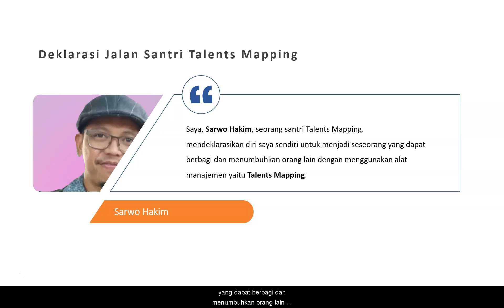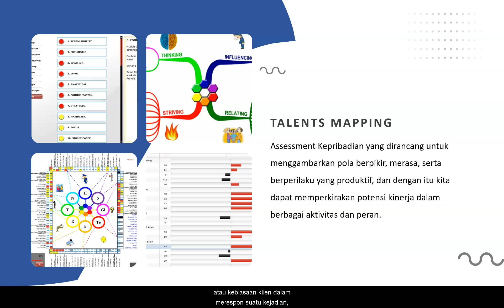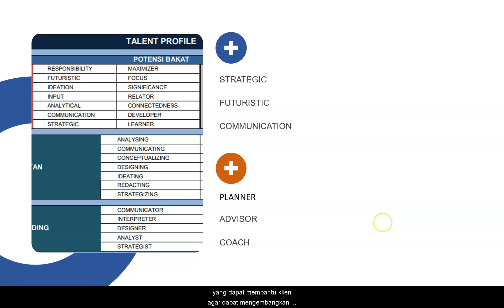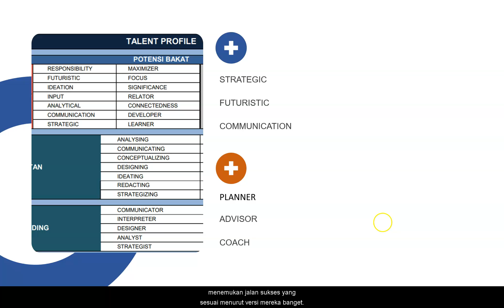Deklarasi Talents Mapping Sarwo Hakim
Saya, Sarwo Hakim, seorang santri Talents Mapping,
Saat ini saya sedang mengikuti program 90 Days Advanced Exercise For TM Practitioner
Dan saya hendak mendeklarasikan diiri saya sendiri
untuk menjadi seseorang yang dapat berbagi
dan menumbuhkan orang lain dengan menggunakan alat manajemen
yaitu Talents Mapping.`
Saya merasakan banyak sekali manfaat positif
setelah mengenal Talents Mapping.
Terutama ketika Talents Mapping saya coba untuk diimplementasikan bagi diri saya sendiri,
keluarga saya
Di dalam Keluarga,
Saya merasakan banyak sekali perubahan
Sehingga kami bisa menumbuh bersama
dengan mengenal satu sama lain melalui TM.
dan juga dalam karir bisnis.
Saya bisa mendapatkan kembali misi bisnis saya
Membangun tim dengan keunikan individunya
Membangun jalur komunikasi yang efektif
Hingga membangun keterikatan baru di dalam organisasi
Serta berdaya dan bermanfaat
Bagi saya sendiri, TM merupakan tools yang dapat dirasakan manfaatnya,
baik untuk saya sendiri maupun orang-orang yang kenal TM.
TM pun dapat mengenal keunikan setiap manusia
yang mana dapat digunakan untuk melihat kebiasaan seseorang,
sehingga praktisi TM pun dapat membantu orang-orang yang telah berpartisipasi mengisi TM untuk memprediksi jalan suksesnya lewat jalan masing-masing,
bukan lagi dengan stereotip kebanyakan orang.
Talents Mapping menyediakan data data yang saya perlukan untuk memprediksi sebuah pola yang mungkin terjadi pada diri klien, dengan data tersebut saya dapat mengolahnya kembali agar dapat disampaikan lagi kepada klien. Baik itu berupa rencana karir mereka yang sesuai dengan passionnya, juga kebiasaan klien dalam merespon suatu kejadian, ataupun kegiatan-kegiatan yang perlu diregulasi agar menjadi lebih produktif lagi.
Dengan kekuatan yang saya miliki, berdasarkan hasil Talents Mapping Assesment saya, yakni;
-Strategic
-Futuristic
-Communication
Maka saya memilih, akan mengambil peran sebagai :
1. Planner, yang dapat membantu klien dalam menyusunkan rencana setelah klien melakukan TMA
2. Advisor, yang dapat memberikan nasihat dan rekomendasi bagi klien
3. Coach, yang dapat membantu klien agar dapat mengembangkan potensinya serta mengeluarkan potensi terbaiknya dalam mencapai outcome nya.
Saya ingin manfaatkan Talents mapping ini buat mereka yang ingin berkembang dalam dunia karir individu mereka, atau buat pebisnis untuk menemukan business core strength mereka dan juga buat organisasi yang ingin memperbaiki kolaborasi tim juga produktivitas mereka.

Saat ini, orang-orang yang terlintas dalam pikiran saya untuk saya bantu adalah para praktisi UMKM disekitaran tempat saya tinggal.
InsyaaAllah saya dapat berpartisipasi dan berkontribusi positif dengan menjadi Santri TM, terlebih lagi saya memiliki bakat Strategic, Futuristic, dan Communication,
Serta potensi kekuatan di strategizing, conceptualizing, visioning, planning dan potensi pendukung di domain networking.
Mudah mudahan dengan bakat yang Allah berikan, saya dapat membantu orang-orang untuj dapat menemukan jalan sukses yang sesuai menurut versi mereka banget.